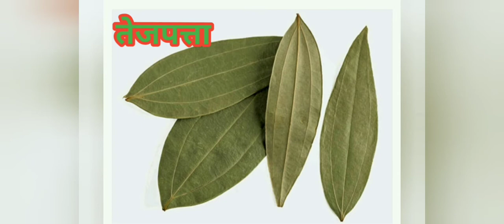Name of Spices in English| अंग्रेजी में मसालों के नाम।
आज हम लोग जानेंगे भारतीय मसालों के नाम इंग्लिश में, किस मसाले को अंग्रेजी में किस नाम से जाना जाता है वो चित्र सहित।
मसालों के नाम संस्कृत में।
spices name in english with pictures
spices name in english and hindi
name of spices in english
name of spices in english and hindi
name of spices in english with images
मसालों के नाम अंग्रेजी और हिंदी में
मसालों के नाम् अंग्रेजी मे हिंदी में
मसालों के नाम अंग्रेजी में बताइये
20 मसालों के नाम अंग्रेजी में
मसालों के नाम हिंदी और अंग्रेजी में
सभी मसालों के नाम अंग्रेजी में
10 मसालों के नाम हिंदी और अंग्रेजी में
अंग्रेजी में मसालों के नाम